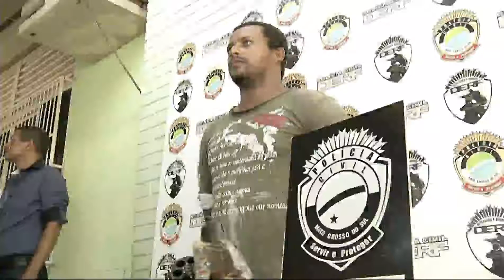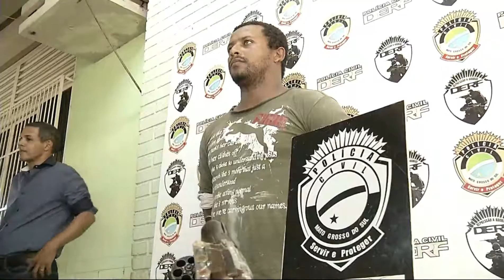Polícia prende pintor acusado de roubo e estupro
Um homem de 33 anos foi preso, em Campo Grande, acusado de ter roubado e violentado uma jovem de 17 anos. O caso aconteceu na sexta-feira. A polícia investiga se ele está envolvido em outros 5 casos.